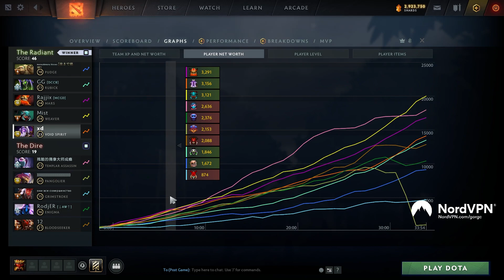Teaching when to use ? - Void Spirit Mid Teamplay Game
Gorgc plays Void Spirit
Rajjix plays Mars
Rodjer plays Enigma